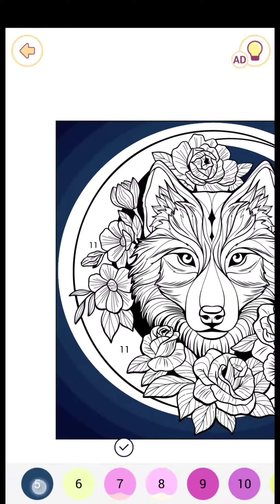COOL TATTOO DESIGN✏️! Satisfying Coloring |TIME LAPSE| Happy Color